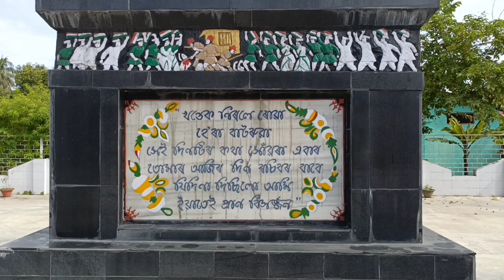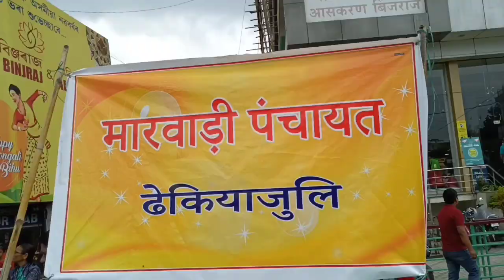Marwari Panchayati || LOKD College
Marwari Panchayati
 LOKD College